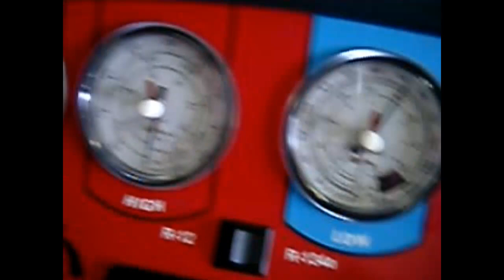Scroll Type Compressors Fail